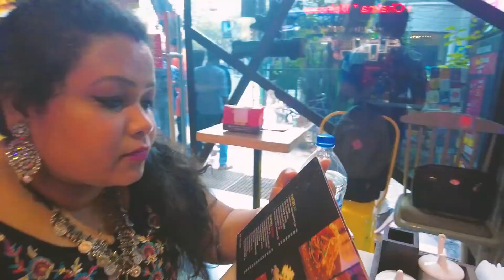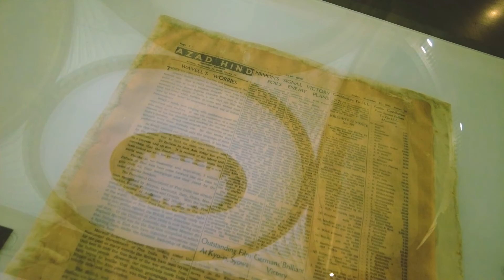Explore Kolkata | City of Joy | Exploring Places To Visit In Kolkata | Mirror of Life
KOLKATA: Kolkata (formerly Calcutta) is the capital of India's West Bengal state. Founded as an East India Company trading post, it was India's capital under the British Raj from 1773–1911. Today it’s known for its grand colonial architecture, art galleries, and cultural festivals.